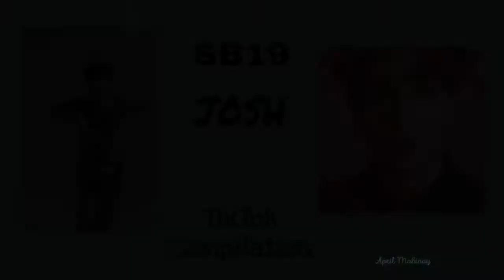SB19 JOSH CULLEN TIKTOK COMPILATION